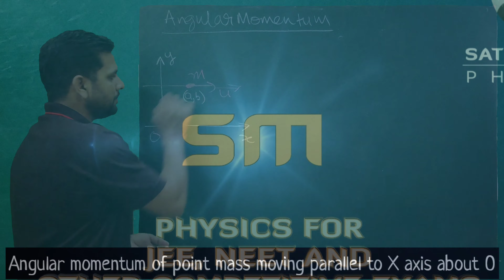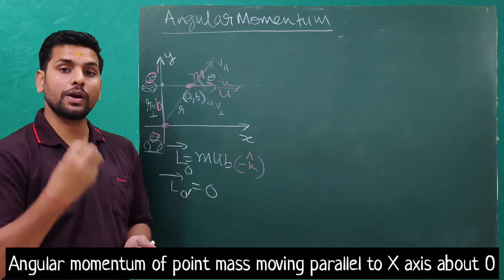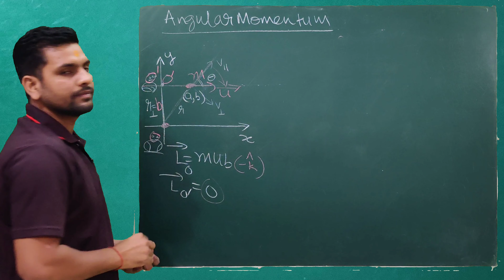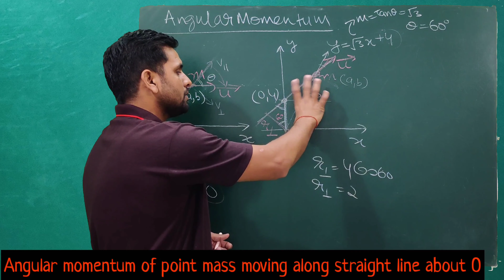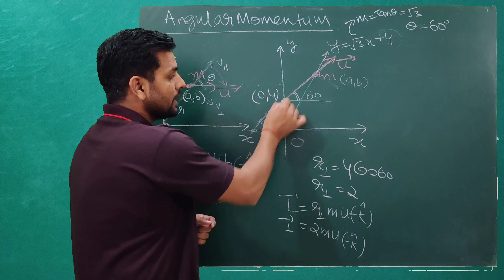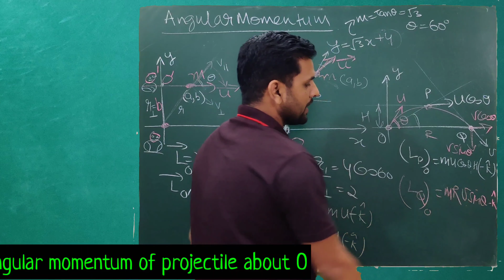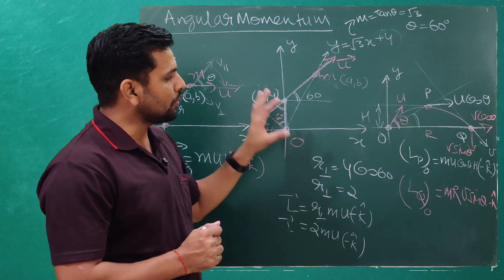how to solve | class 11 | rotational motion | angular momentum🎡| tips trick | jee | neet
This series will show you 90 videos for the next 90 days with short tips and tricks for how to solve questions on angular momentum.